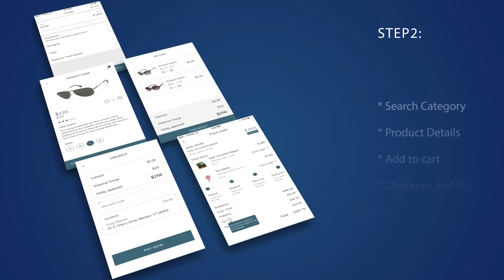Custom eCommerce Application Development - AGILE Infoways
In today’s time, the trend of E-Commerce web and app development is going high. We at Agile Infoways have got full specialization in delivering all types of services related to Magento Platform. Whether its Magento Theme development & integration, Magento Extension Development or Magento Version Upgrade, we are fully experienced in handling all such services.